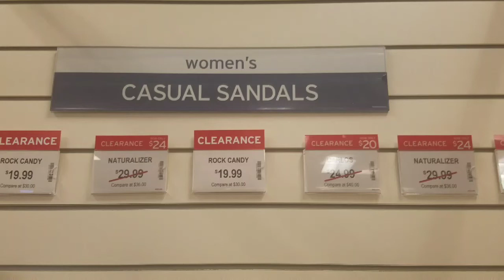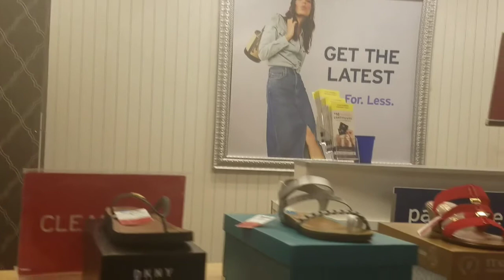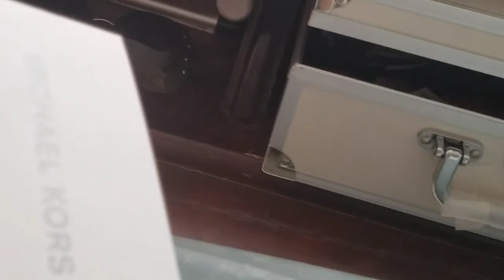MARSHALLS CLEARANCE : SHOES /Michael Kors Eye glasses Haul